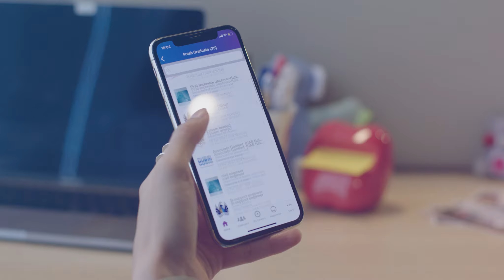Dubai Careers Turns Quirky Part 2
Director: Arun Shekar
Production: Liwa Advertising, Dubai

 B C BBZMNX C